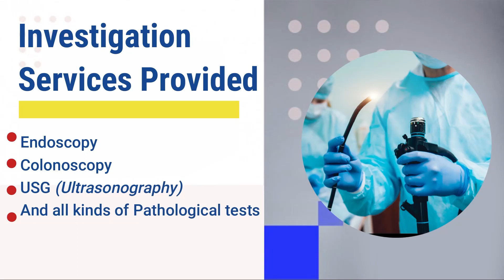Darj seminar, an analysis | Pramod Giri & Vivek Chettri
Analysing the seminar on Roadmap to Gorkhaland: Pramod Giri and Vivek Chhetri